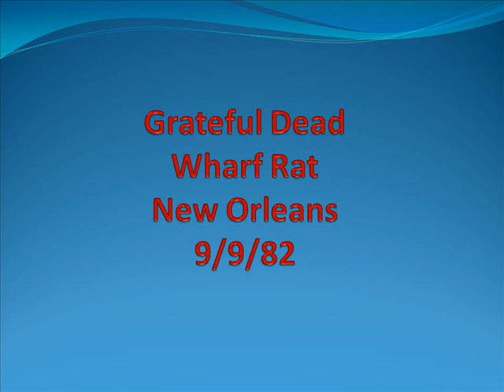Grateful Dead - Wharf Rat - New Orleans - 9/9/82